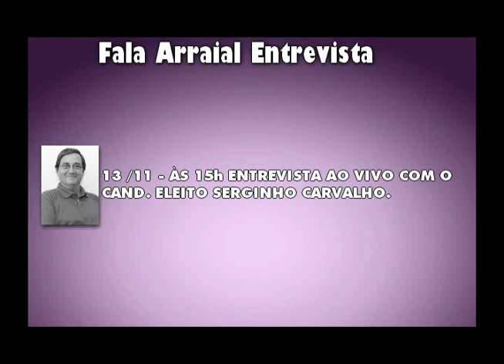Entrevista com o Vereador Luciano "Beço da Pitangueira" 30.10.12